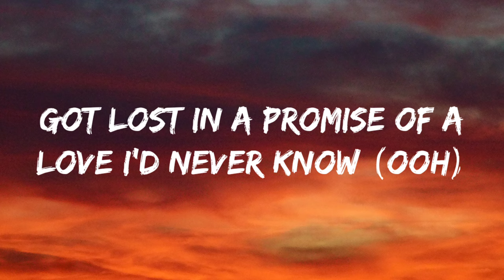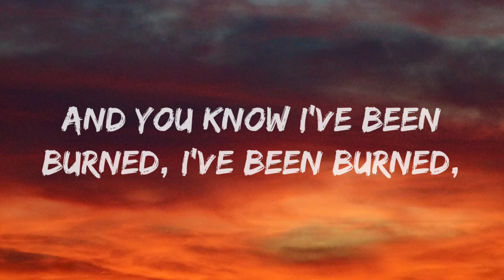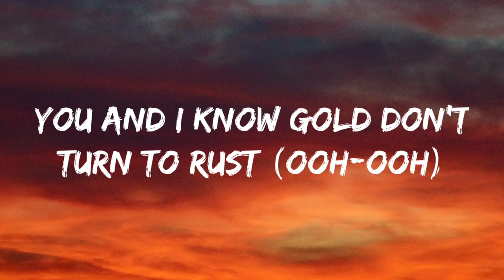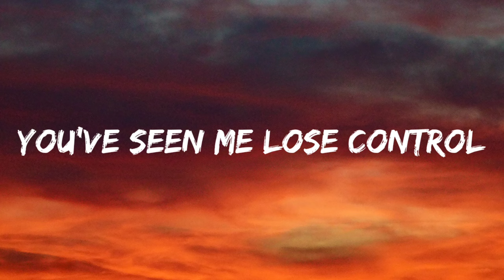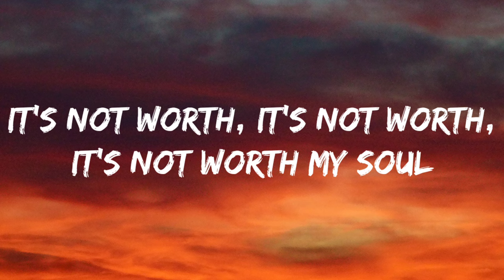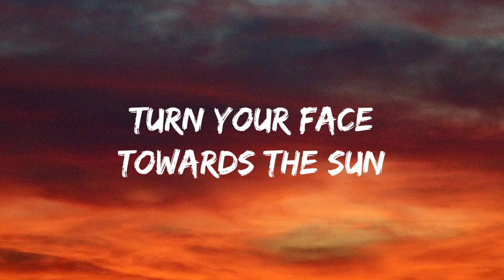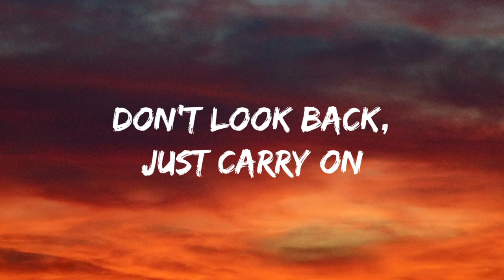Rihanna-Towards The Sun (Lyrics Video)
Towards The Sun-

Turn your face towards the sun
Let the shadows fall behind you
Don't look back, just carry on
And the shadows will never find you
Lost in the rock and roll
Got lost in a promise of a love I never know
Shadows chase me far from home
I remember when my heart was filled with gold
And you know I've been burned
I've been burned I've been burned
You've seen me lose control
It's not worth it's not worth it's not worth
My soul
Lost my faith and trust
You and I know gold don't turn to rust
I still swear that we can reign
Like the kings and queens of better yesterdays
Don't you know I've been burned
My soul
Where you gonna go where you gonna go where you gonna run to
When you get to the edge of the night
Its time you face the sky

Source: LyricFind
Songwriters: Tiago Miguel Amaral Carvalho / Gary Anthony Baker / Robyn R. Fenty